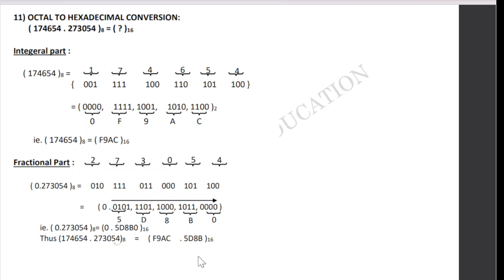Octal to Hexadecimal Conversion | Number Conversion | Basic Electrical & Electronics Engineering